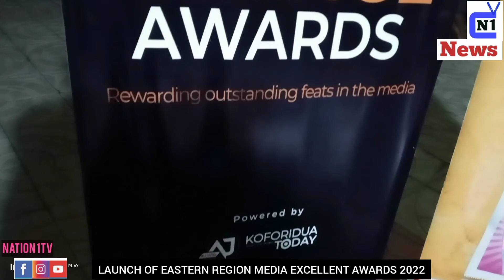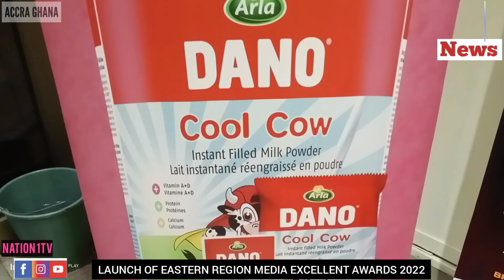LAUNCH OF EASTERN REGION MEDIA EXCELLENT AWARDS 2022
The launch of Eastern Region Media Excellent Awards (ERMEA) with an intention to reward the Media bodies in Eastern Region for the  good work done over the years in the Media space.

According,to the Chief Executive Officer for ERMEA ,Mr.AJ Willz in his interview with Nation 1 tv said that the goal of the Awards is to also look out for Media excellent by the way of recognizing media personality in the region with 30 categories that will make  this year edition difference from the past years.